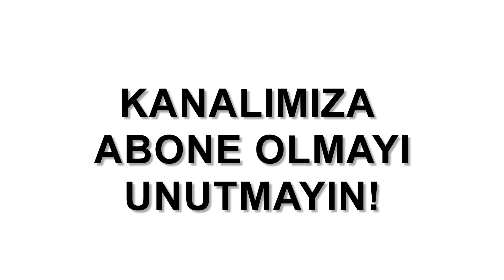BİM 4 MAYIS 2018 CUMA | BİM İNDİRİM | BİM MARKET | BİM AKTÜEL 4 MAYIS | 4 MAYIS BİM AKTÜEL ÜRÜNLER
BİM 4 MAYIS 2018 CUMA | HER ÜRÜNE AYRI SAYFA DÜZENİYLE | BİM AKTÜEL 4 MAYIS 2018 | 4 MAYIS BİM AKTÜEL ÜRÜNLER

BİM 4 Mayıs kampanyasında Philips Powerlife Plus Buharlı Ütü, Luxell Turbo Mini Fırın, Fakir Vienta Blender Robot Set ile Altus Çay Makinesi ve haftanın öne çıkan aktüel ürünleri oluyor.

Porselen ve cam mutfak ürünlerinin de yer aldığı 4 Mayıs fırsatlarına; Kütahya Porselen İnci 48 Parça Yemek Takımı, Hisar Optima 24 Parça Çatal Kaşık Bıçak Seti ve Mary Liz Cam Şerbet Seti dikkat çeken aktüel ürünlerden oluyor.

Şimdi BİM 4 Mayıs 2018 Aktüel Ürünler Kataloğu ile satışa sunulan aktüel ürünleri ve bu ürünlere ait cazip fiyatları listeleyelim;

Philips Powerlife Plus Buharlı Ütü 149,90 TL
Luxell Turbo Mini Fırın 145 TL
Philips Saç Sakal Kesme Makinesi 89,90 TL
BlueHouse Saç Kurutma Makinesi 45 TL
Fakir Vienta Blender Robot Set 129,90 TL
Altus Çay Makinesi 109,90 TL
Şık Bayan Terlik 12,90 TL
Yazlık Bayan Terlik 14,90 TL
Çift Kişilik Yatak Örtüsü 99,90 TL
Halı 150x225cm 89,90 TL
Yolluk 100x190cm 49,90 TL
Lüx Banyo Seti 2'li 34,90 TL
Soley Çift Kişilik Nevresim Takımı 79,90 TL
Kütahya Porselen İnci 48 Parça Yemek Takımı 199,90 TL
Güpürlü Baskılı Dertsiz Masa Örtüsü 29,90 TL
Mary Liz Cam Şerbet Seti 49,90 TL
Mary Liz Yaldızlı Ayaklı Su Bardağı 6'lı 39,90 TL
Mary Liz Yaldızlı Ayaklı Meşrubat Bardağı 6'lı 29,90 TL
Hisar Optima 24 Parça Çatal Kaşık Bıçak Seti 89,90 TL
Lokumluk 9,90 TL
Taşlı Metal Peçetelik 9,90 TL
Taşlı Metal Havluluk 19,90 TL
Metal Ayaklı Oval Tepsi 34,90 TL

Bim Elektrikli Ürünler

4 mayıs 2018 bim aktüel ürünlerinde kredi kartlarına 6 taksit imkanı ile de sahip olabileceğiniz. 182 gram şok buharı veren, şık görünümlü, dikey olarak ta buhar verebilen 2 yıl garantili Philips Powerlife Plus Buharlı Ütü 149,90 TL. 45 dakika kablosuz kullanabileceğiniz. yağlama yapmadan kullanılan, paslanmaz çelik bıçaklı Philips Saç Sakal Kesme Makinesi 89,90 TL. 2 kademeli hız ve ısı ayarı yapılan, çıkarılıp temizlenebilen hava başlıklı, 2 yıl garantili Blue&House Saç Kurutma Makinesi 45 TL. 1600 watt gücünde, 40 litre iç hacime sahip, iç aydınlatması bulunan, zil uyarı ve zaman ayarlı termostat gibi özellikleri bulunan Luxell Turbo Mini Fırın 145 TL. Paslanmaz çelik bıçaklıb Fakir Vienta Blender Robot Set 129,90 TL. 2 yıl garantili Altus Çay Makinesi 109,90 TL.

Bim 4 mayıs 2018 kataloğumuzda sadece elektrikli ürünler bulunmuyor. İncelememizin bu kısmında Tekstil ürünlerini göreceksiniz. Çift Kişilik Yatak Örtüsü 99,90 TL. %100 pamuktan üretilen Soley Çift Kişilik Nevresim Takımı 79,90 TL. 150*225 cm boyutunda Halı 89,90 TL. 100*190 cm ölçülerinde Yolluk 49,90 TL. Kaydırmaz tabanlı Lüx 2’li Banyo Seti 34,90 TL. 36-40 numara aralığında polüretan tabanlı Şık Bayan Terlik 12,90 TL. Yazlık Bayan Terlik 14,90 TL.

Bim Züccaciye Ürünleri

Bim kataloğunun ikinci sayfasında özel günlerinizde veya masa dekorlarınız da kullanacağınız gayet şık ve harika porselen ürünler yer alıyor. 48 parçadan oluşan İnci Porselen Rolyefli Yemek Takımı 199,90 TL. Mary Liz Cam Şerbet Seti 49,90 TL. 24 parçadan oluşan Hisar Optima Çatal Kaşık Bıçak Seti 89,90 TL. Mary Liz Yıldızlı Ayaklı Su Bardağı Takımı 39,90 TL. %100 polyester kumaştan imal edilen, farklı renklerde Güpürlü Baskılı Dertsiz Masa Örtüsü 24,90 TL. Altın ve gümüş desenlerde Taşlı Metal Havluluk 19,90 TL. Taşlı Metal Peçetelik 24,90 TL. Lokumluk 9,90 TL. Metal Aynalı Oval Tepsi 34,90 TL. Mary Liz Yıldızlı Meşrubat Bardağı Seti 29,90 TL.

5651 sayılı yasada tanımlanan şekliyle “yer sağlayıcı” olarak hizmet vermektedir. Bu sebeple, kanalımız ‘uyar ve kaldır’ prensibini benimsemiştir.